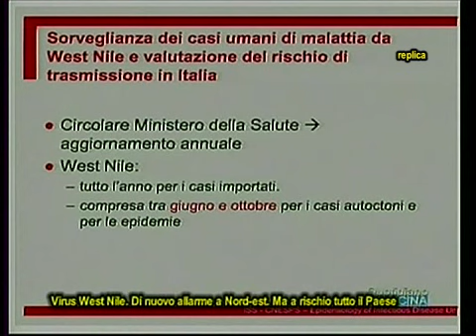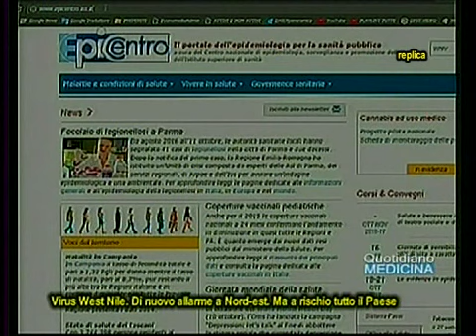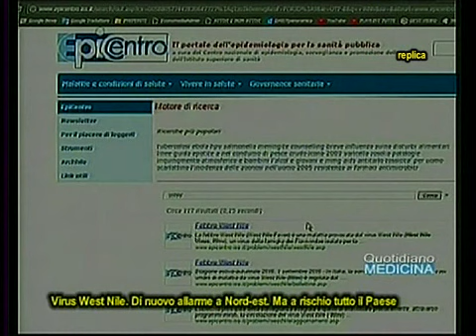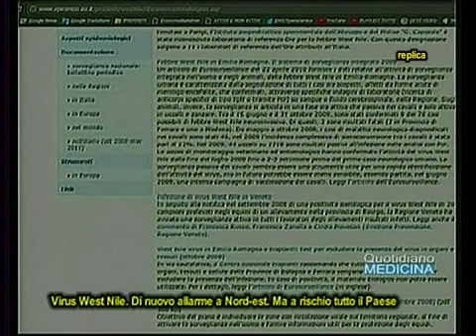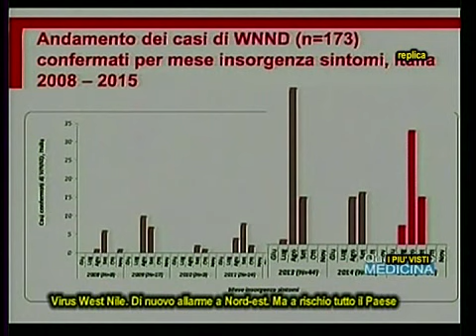I Più Visti. West Nile Virus. Allarme estivo in tutta Italia su virus da zanzara ed uccelli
Most Viewed. West Nile Virus. Summer alarm throughout Italy on a virus infected with mosquitoes and birds
Con Giuseppe Iovane